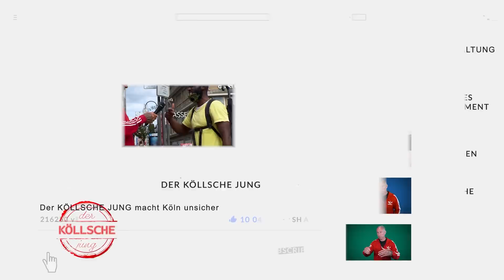8 11 21